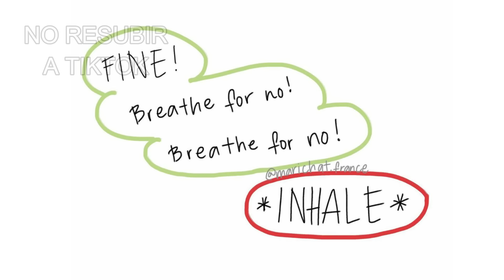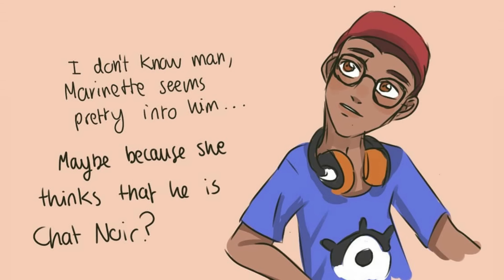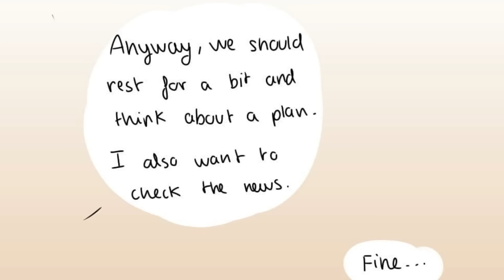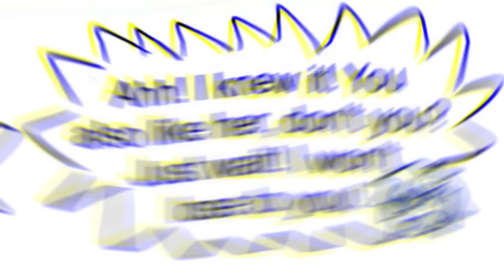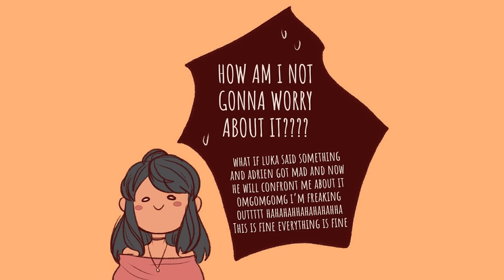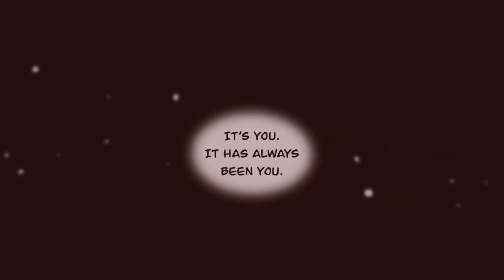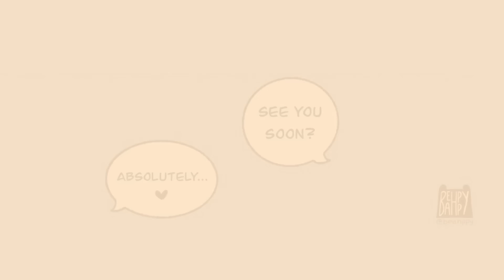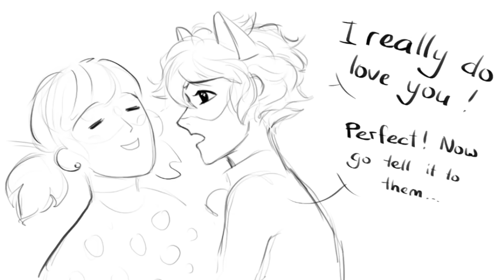【LOS MEJORES COMICS DUB DE MIRACULOUS】- 2022 | Rella RP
✨CREADORES DEL CÓMIC✨
Pueden ver cada uno de los creadores de estos cómics en mi lista de Comics dub